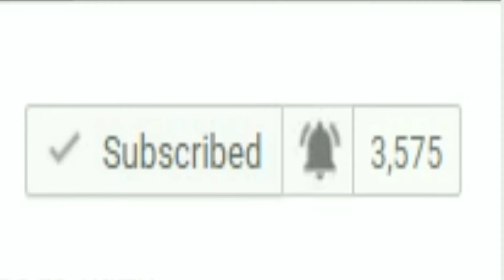DOING IMPRESIONS!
HEY GUYS!!!
today in this video me and jack did impressions of cartoons at it was fun!